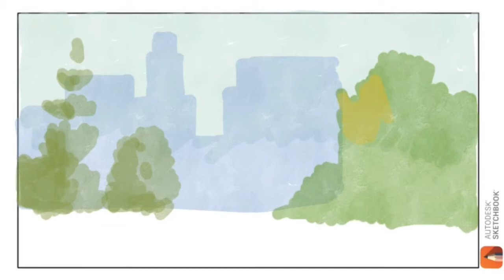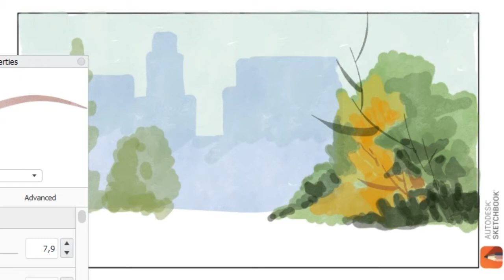Gambar Pemandangan | Gambar Mobil diJalan Raya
Gambar Pemandangan adalah topik utama Channel DzikirAlam ini akan memberikan cara gambar mobil di jalan raya
 yang mudah ,bagus dan mudah ditiru.Dan tanpa membuang waktu percuma, karena sambil belajar menggambar lukisan pemandangan akan di iringi alunan Adzan.